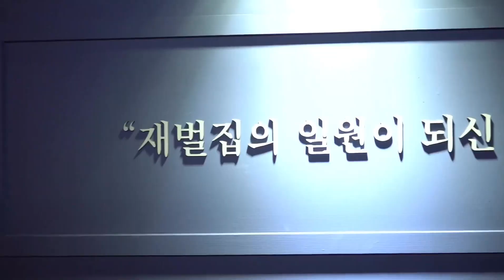historydnc [송중기] YOUTUBE어서 와요, 재벌집 막내아들의 방🔗